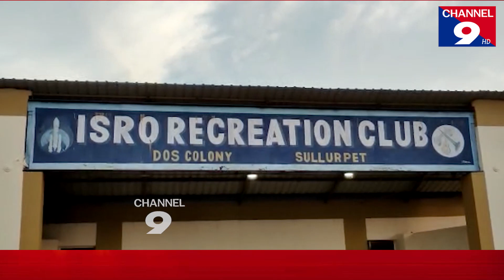గణతంత్ర దినోత్సవాన్ని పురస్కరించుకొని క్రీడా పోటీలు@Channel9hd